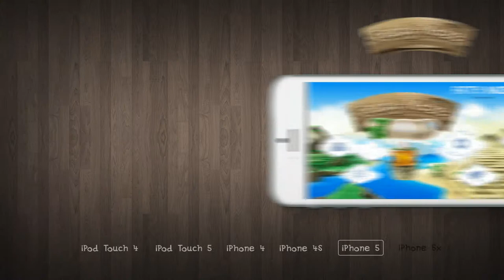Fatty Maze's Adventures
Fatty Maze went on a journey for a treasure of his life, but his plane crashed over a maze island. To reach the final destination, you need to help him find a key to the gate behind which the treasure is hidden! It won't be easy, since the labyrinth holds many obstacles that you will have to get through. If you are ready for some puzzles - Fatty and the treasure of the maze are waiting for you!